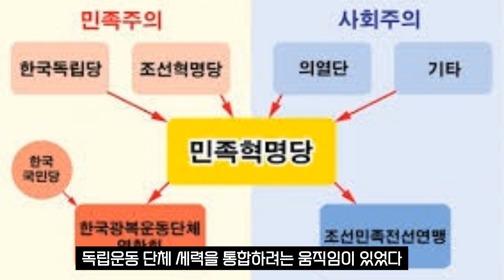결국 이기는 자는 옳은 길을 걸은 자들. 독립군 총결집! 한국광복군과 대한민국 임시정부!! - 타임맵 독립운동사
타임맵 한국사 연표 바로가기

[독립운동사] - 1930년대- 40년대 무장독립투쟁과 한국광복군의 활동